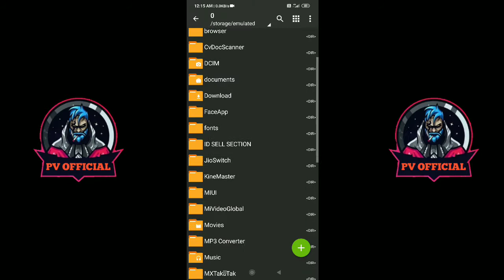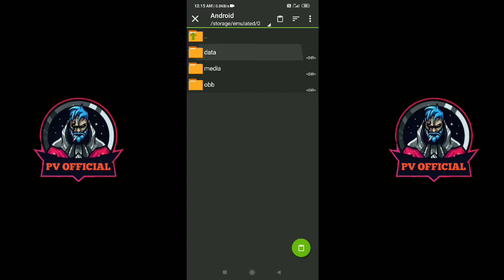Config Auto Headshot Free Fire || Auto Headshot Config File || Auto Headshot File Free Fire 2020